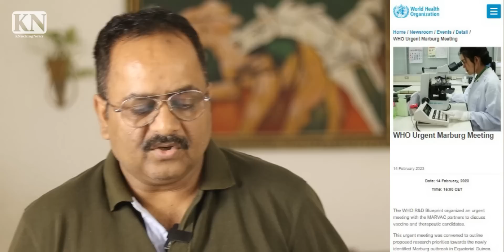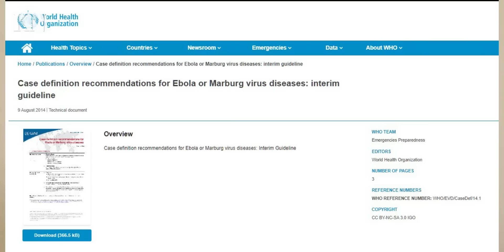कोरोना से 44 गुना प्राणघातक वायरस आया